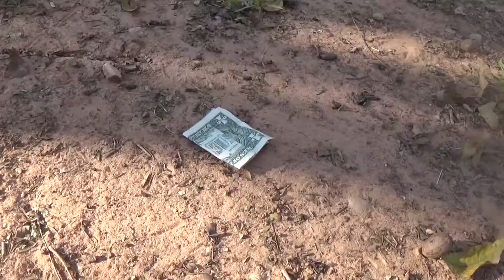I FOUND A MONET